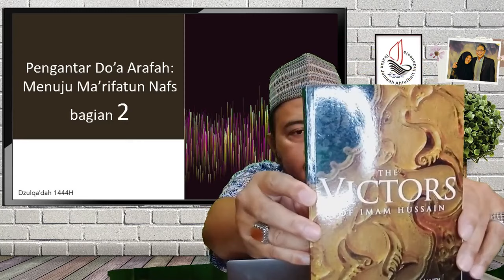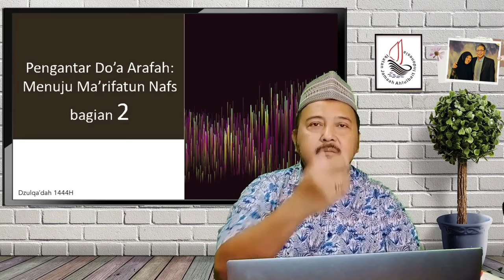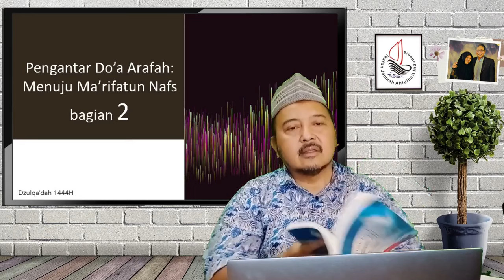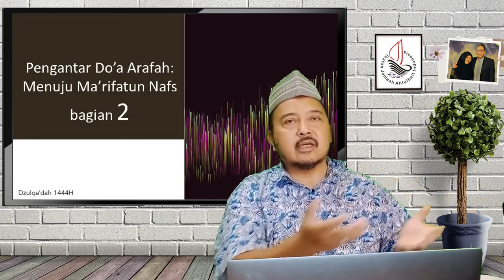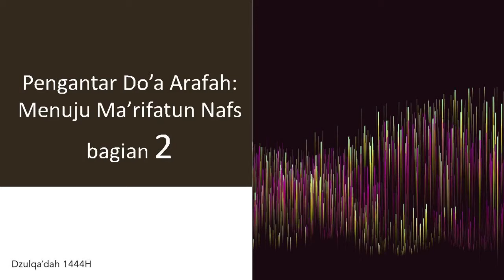Pengantar Do'a Arafah: Menuju Ma'rifatun-Nafs (Bagian 2) | Risalah Al-Walaayah & Ma'rifatun-Nafs